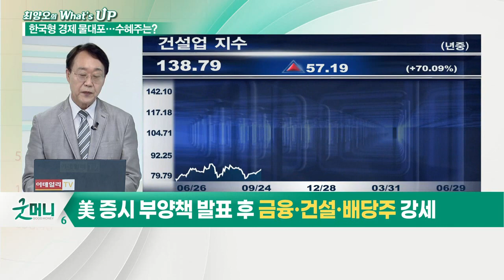하반기 경제 운영 방향 회의... 경기부양책 최대 수혜주는?_최양오의 왓츠업 (20210629)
Q. 하반기 경제 운영 방향 회의 결과는?
- 경제성장률 목표치 4.2%로 상향조정
- 정책목표 ‘완전한 경제 회복+경제 구조 대전환’
- 국가전략기술 ‘반도체·배터리·백신’
- 국가전략기술에 인센티브 집중 보강
- 해운·조선·자동차 등 산업별 도약 지원
- 7월 중 뉴딜 진화계획 발표 예정
- 美 증시 부양책 발표 후 금융·건설·배당주 강세